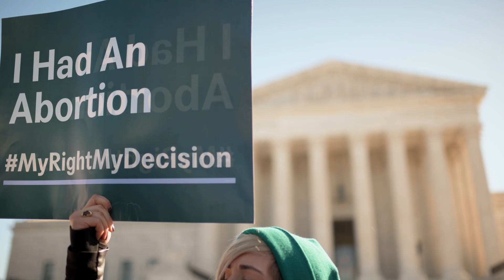Kamala Harris Defends Reproductive Rights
Women’s rights are under attack. We must fight for the principles upon which this country was founded.